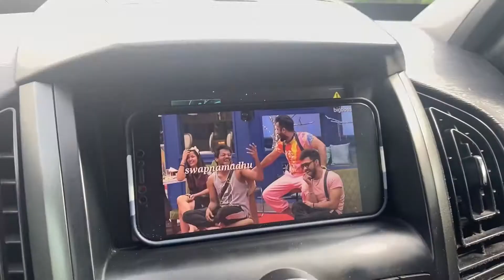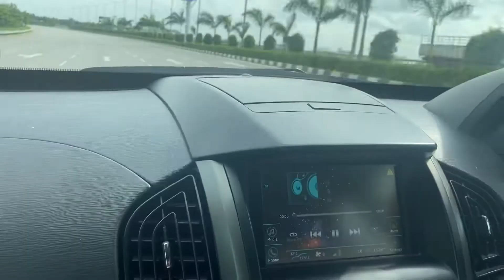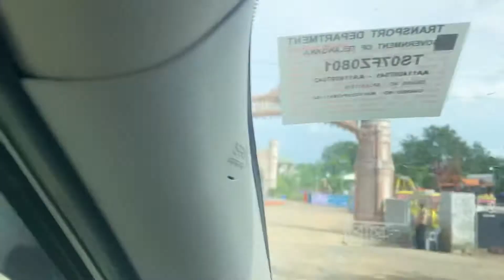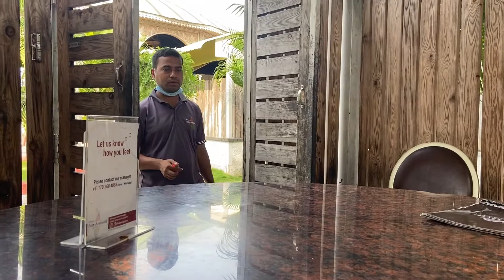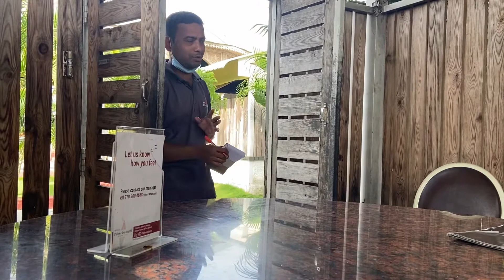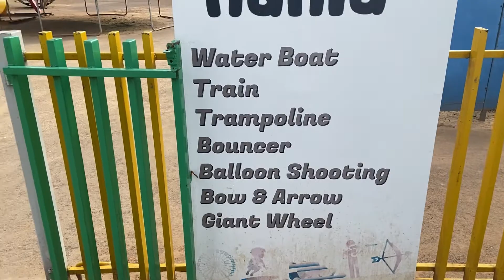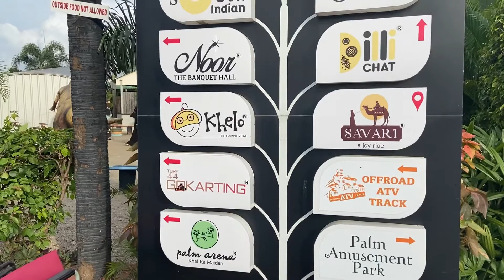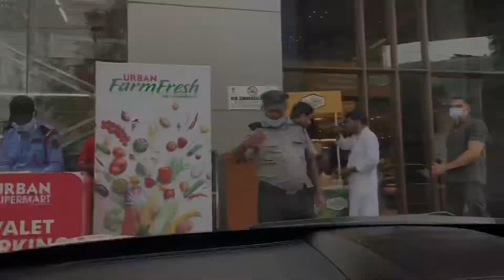MERAJ’S PALM ARABIANA || A VISIT TO PALM ARABIANA HYDERABAD || APNA MASLA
Hello public on your demands and love we have visited one of the most famous restaurants in Hyderabad i.e. PALM ARABIANA , a wonderful place to visit with your family and friends, and also I'm uploading a long video so hope you guys have fun. PALM ARABIANA HYDERABAD SHAMSHABAD

COMMENT YOUR REACTION BELOW